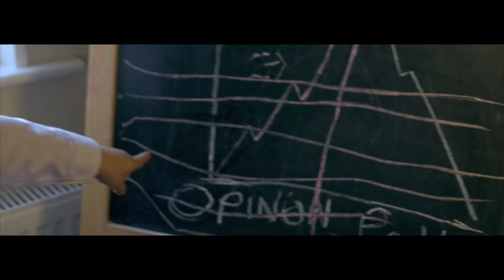Jensen - Family Fiction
Directed by Elliot Tatler & George McCanna
Cinematography by Zach Lower
Edited by Elliot Tatler